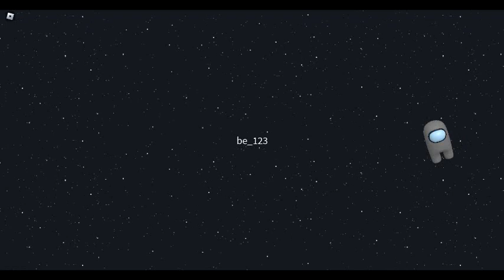robloxapp 20240315 1816375